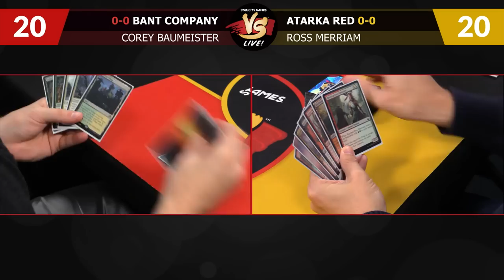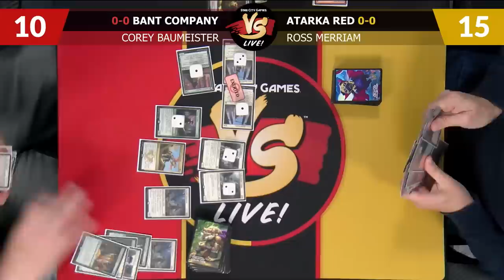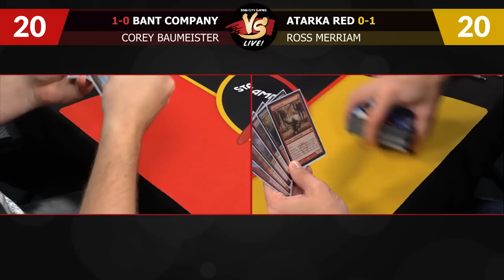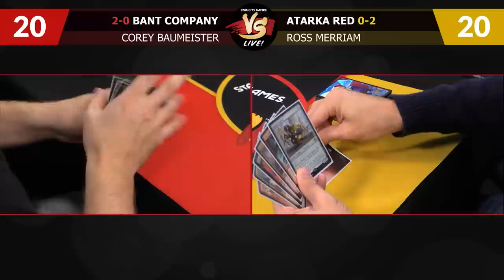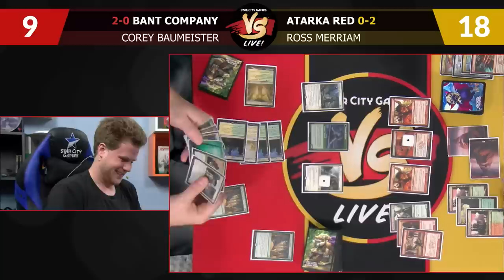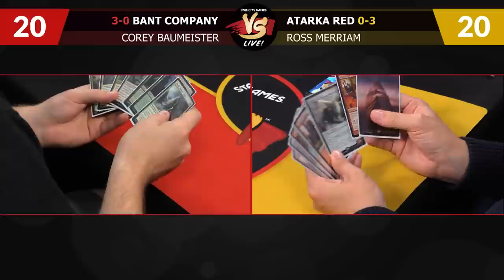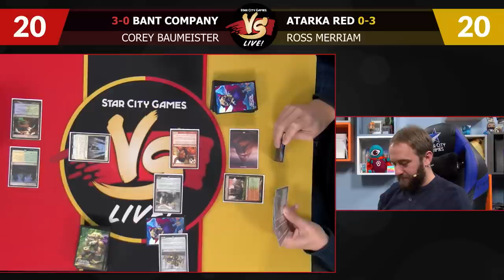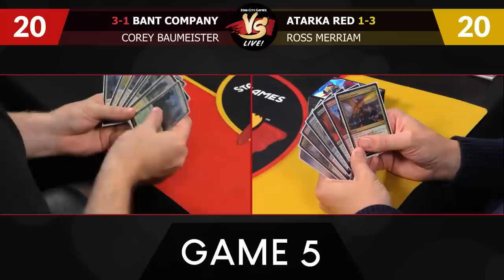VS Live! | Bant Company VS Atarka Red | Pioneer | Match 2